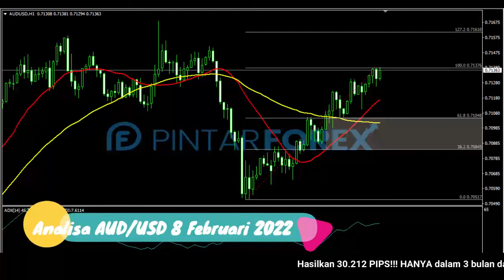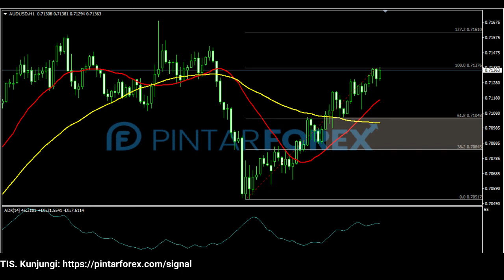🔴 LIVE: Analisa Forex Hari Ini 8 Februari 2022 AUD-USD Bullish; Waspadai Aksi Penetrasi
"Analisa Forex Hari Ini 8 Februari 2022 AUD-USD Bullish; Waspadai Aksi Penetrasi